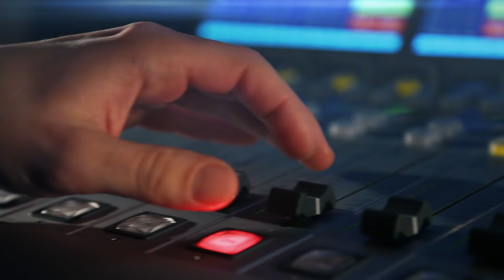Ondřej Němec: Václav Havel rád dával lidi dohromady. Bavilo ho spojovat underground s intelektuály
Od dětství byl každodenním svědkem života v undergroundu, vídal tedy i Václava Havla, který by dnes oslavil 85. narozeniny. Fotograf Ondřej Němec zdokumentoval některé z výrazných postav českého disentu. S kterými lidmi se potkával? A slyšel někdy větu – neříkej ve škole, co povídáme doma? Moderuje Lucie Výborná.